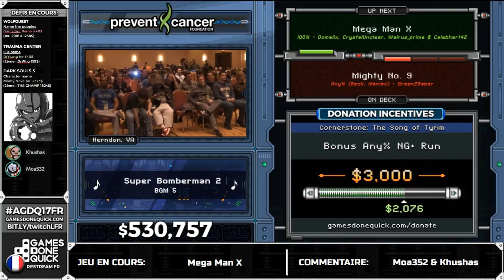[AGDQ 2017 Restream FR] Mega Man X (any%)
Speedrunner: Domalix, Calebhart42, CrystalUnclear, Walrus_prime
Commentateur: Moa532, Khushas